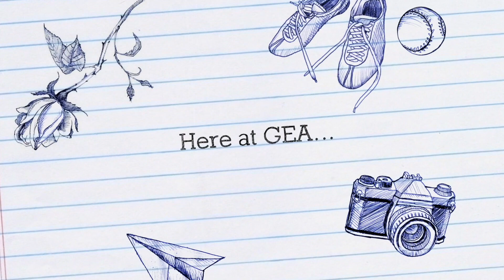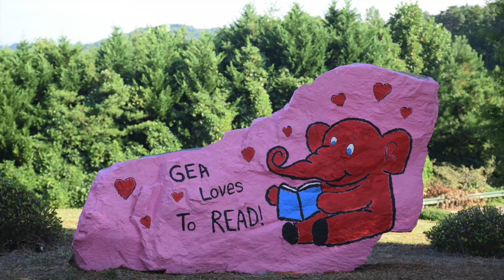GEA Friday News 9-13-19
This video is about GEA Friday News 9-13-19